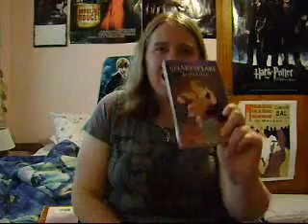Romeo and Juliet, satire or tragedy?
I deleted this, but it's here again. I know my lips are off near the end, but oh well.